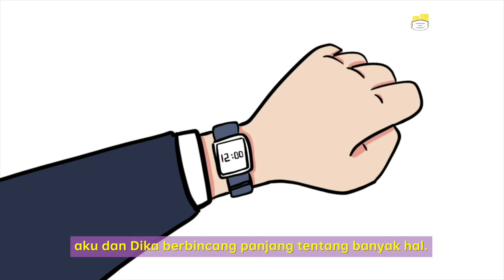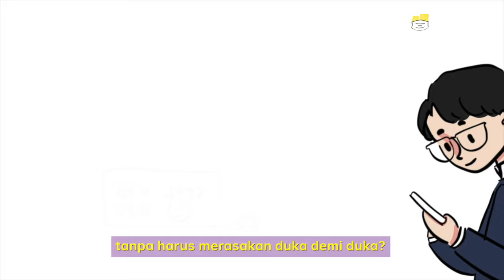Sebuah Akhir dari Kisah Patah Hati | Animasi Biar Kegambar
Percaya sama pepatah proses tidak akan mengkhianati hasil? Melewati perjalanan panjang lika-liku percintaan, Bara akhirnya ketemu pelabuhan terakhirnya. Gimana ceritanya Bara bisa kenal sama gebetan baru.

Karya kolaborator: Dayat Piliang (@dayatpiliangg) & Tika Ardianti (@tika.ardianti)
Konsultan animasi: @Vernalta

(Narasi)